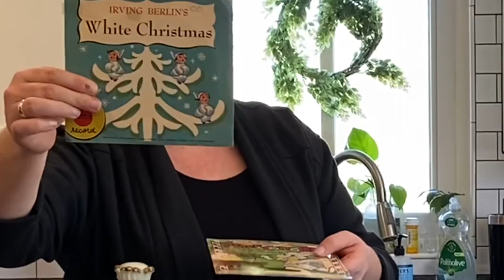THRIFTED HAUL - Flea Market, 2 Antique & 2 Thrift Stores Springfield OH - Unique Vintage & FUN FINDS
THRIFTED HAUL - 1 Flea Market, 2 Antique Stores & 2 Thrift Stores in Springfield OH. Unique, Vintage and FUN FINDS!!!

Interested in anything form todays video!?! Include your name, YouTube name, address and the item(s) your interested in. I will email you back.

When you click the 🔔, you will be notified when I post my next video.

Tuesday

Beistle Die Cut Pumpikin Decoration

The Lords Prayer Throw

The Vintage Blue and White Baby Blanket

Raku Elephant

JCrew scarf

Fenton Blue Fairy Lamp #1

Vintage Fenton Art Glass Blue Hobnail Fairy Lamp 2 Piece Candle Tea Light Holder

Fenton Blue Fairy Lamp #2

Set of 7 Brass Candlesticks

Mushroom ￼ hors d’oeuvre Decor

Nadia Flower scarf

Wooden Chocolate Novelty box

Tiara Glass Bird of Paradise Box

Redware Bird plate

Mushroom Tree Decor

Victorian milk glass decanter

Viking Amber 6 petal compote